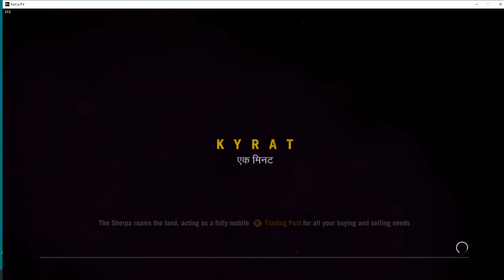FQRCRY4HARD 2022 01 30 07 35 42 10 OCEAN BREEZE LABS/PP52/PP53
KYRAT: MID
Ajay sets out from SHANATH BREEDERS in search of Loot etc., & locates OCEAN BREEZE LABS from the wall of which PROPAGANDA POSTER 52/150 is removed. Later PROPAGANDA POSTER 53/150 is removed from a roadside shack. Our hero returns to SHANATH BREEDERS.